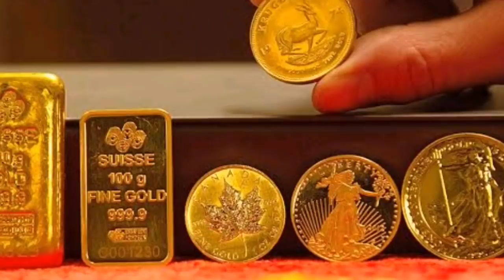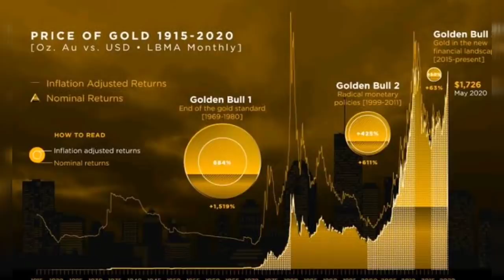TODAY GOLD PRICE IN INDIA || TODAY GOLD RATE IN INDIA || 28 OCTOBER GOLD PRICE IN INDIA